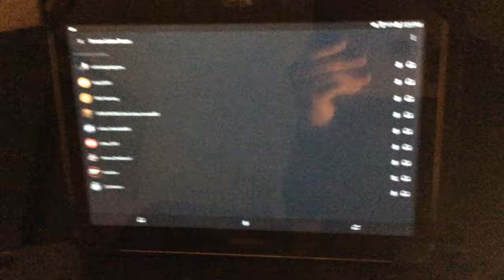I'm talking with RGA Gaming omg (not click bait)